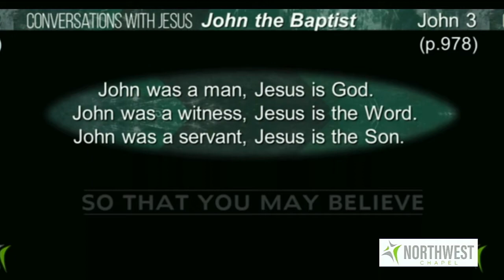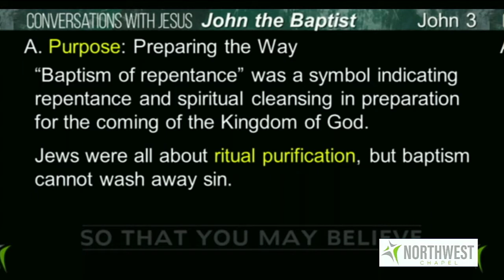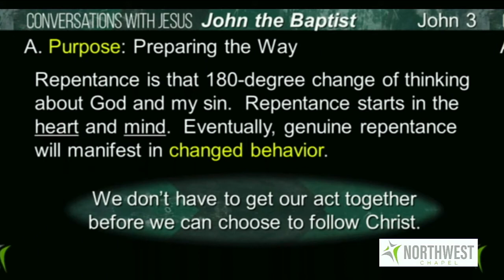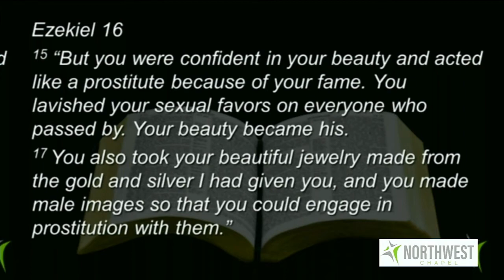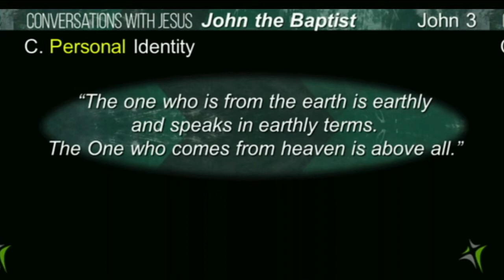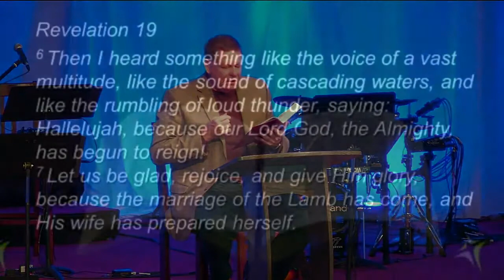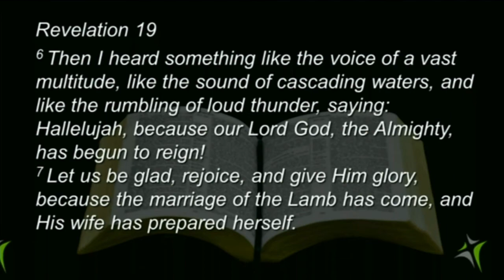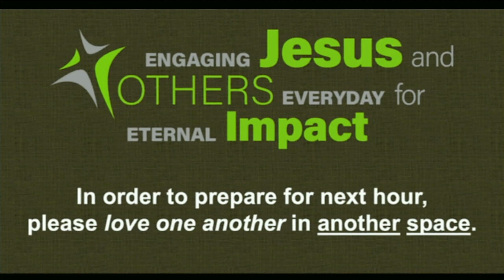Northwest Chapel Sunday Sermon - April 25, 2021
There is a significant contrast between the Master and the messenger:  John was a man, Jesus is God.  John was a witness, Jesus is the Word. John was a servant, Jesus is the Son.

Visit us at northwestchapel.org for Bible studies and lessons, and to learn more about God's Word, God's Love and God's Mission.